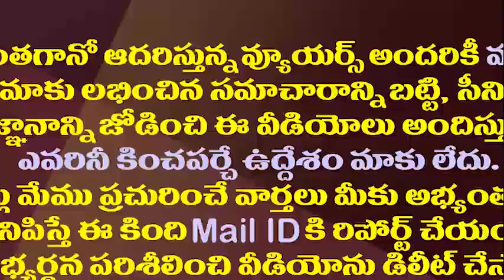ఇంకోసారి మా గురించి పిచ్చిగా వాగితే..! || Chiranjeevi Strong Warning To CCC Trust Haters